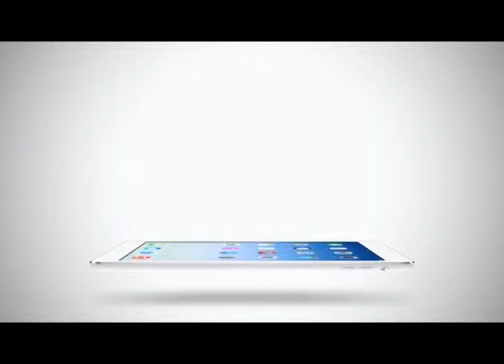Sport Today | 15-02-2015 (2/2)